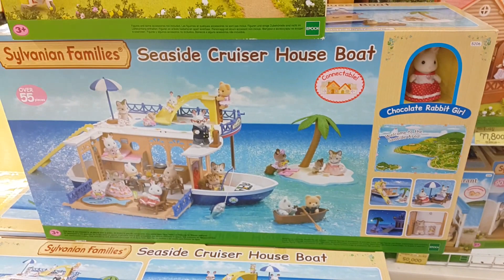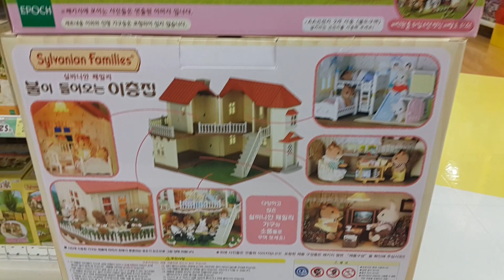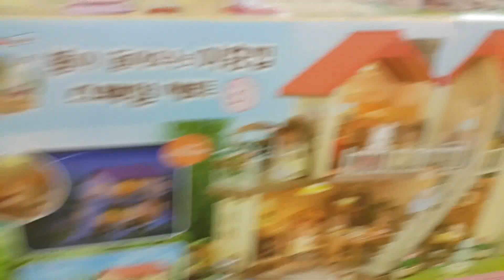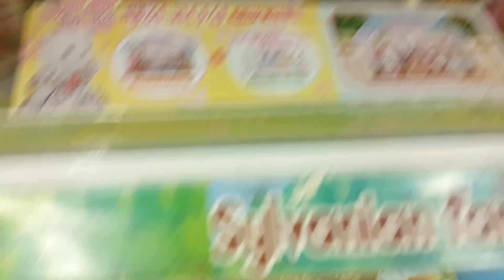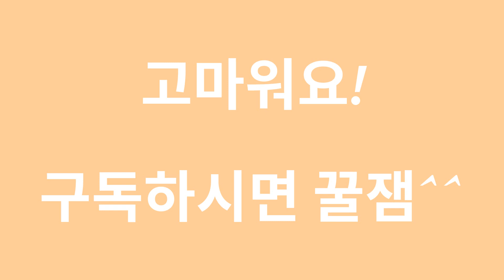*신제품* 실바니안 패밀리! 종류 많이 파는곳!! 귀여움의 끝판왕?? {장난감 황제의 보물창고 No.505}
롯데마트 수지점에 있는 토이저러스에 갔더니, 실바니안 패밀리를 많이 팔고있었어요!!
실바니안 패밀리는 귀여운 동물들이 아기자기한 마을을 만들어서 살고있는 장난감마을이에요. 토끼,고양이,강아지,다람쥐 등등 여러 동물들이 나오는데요, 그 실바니안 패밀리가 잔뜩있는 곳을 여러분께 소개합니다! 자, 지금부터 귀여움의 끝판왕을 다함께 만나러 가볼까요??